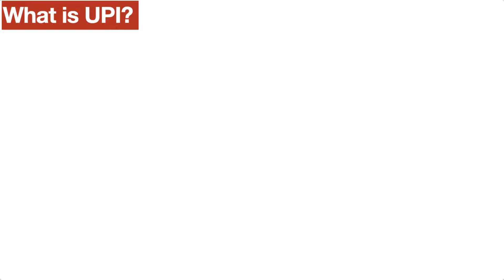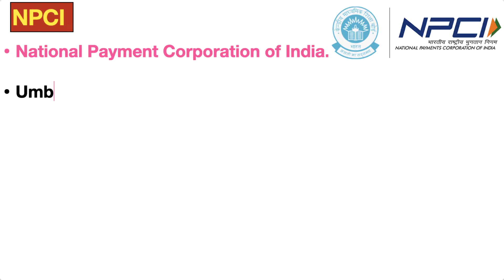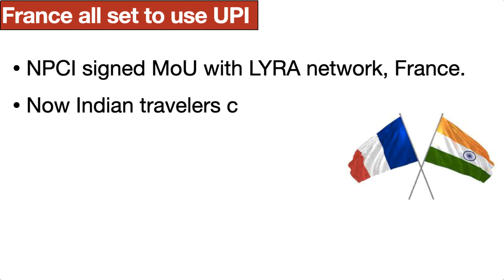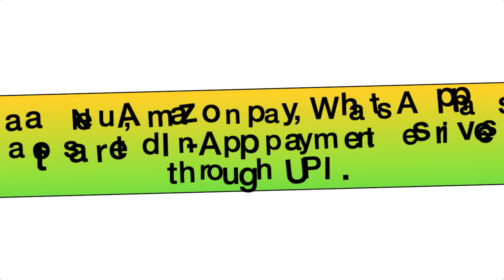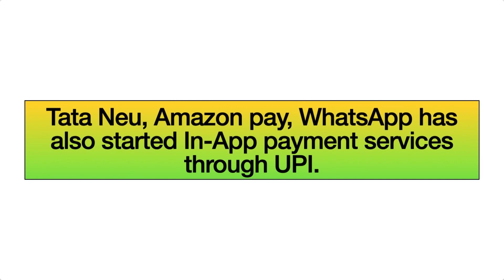WHAT IS UPI AND HOW IT IS GOING TO CHANGE THE WORLD/UPI IN FRANCE/UPI LINKED WITH CREDIT CARD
UPI has the callibur to change the whole world

I post short trick for geography beneficial for aspirants in the form of on Instagram and on Youtube.

Please let me know your your feedback by commenting on the video.
I will keep trying my best to give you all the best content possible.